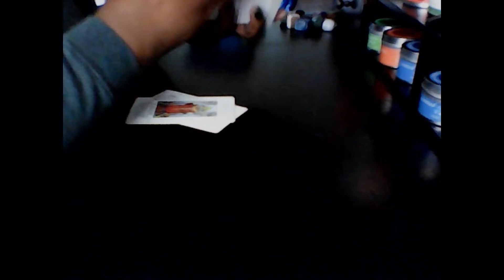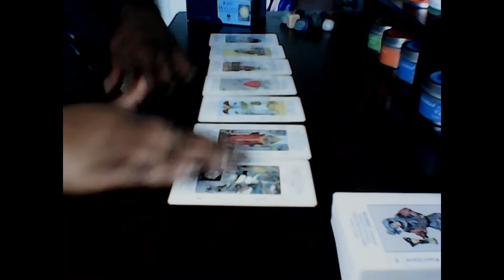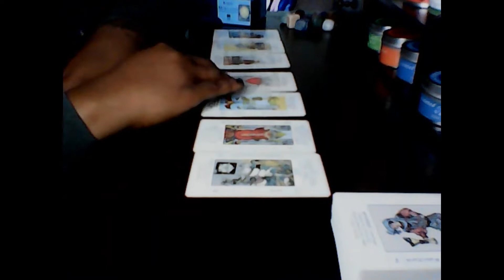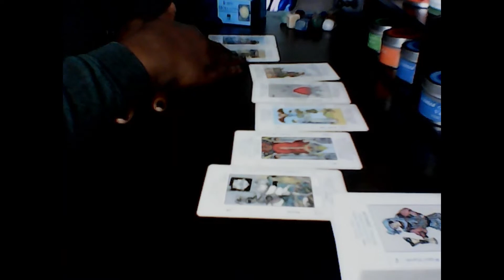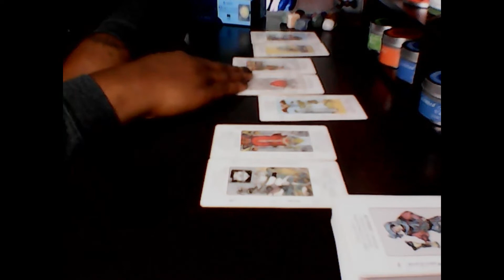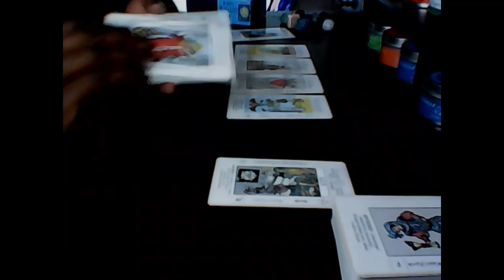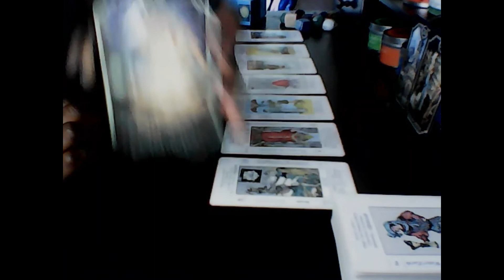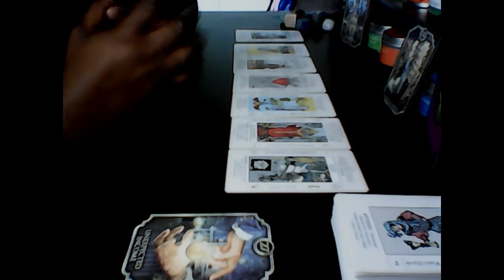Aries U fighting with yo self N...♈♈♈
@queenvonshaytarot ♈Aries Day 15